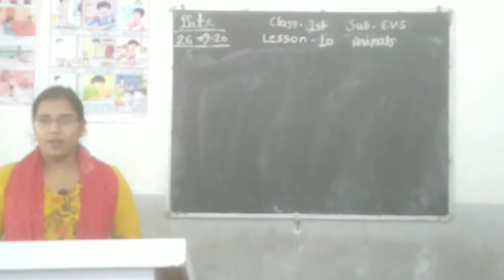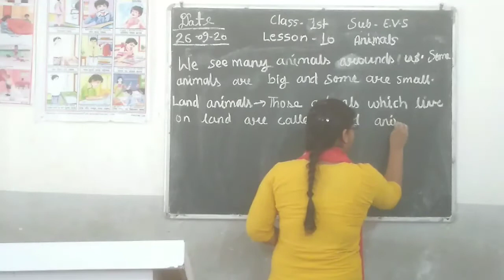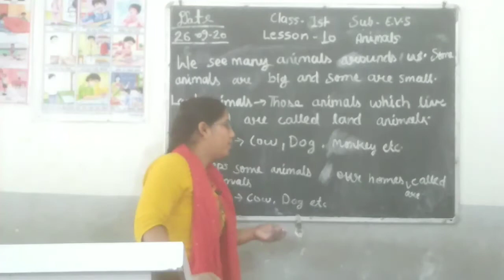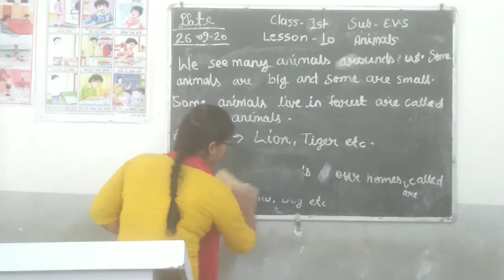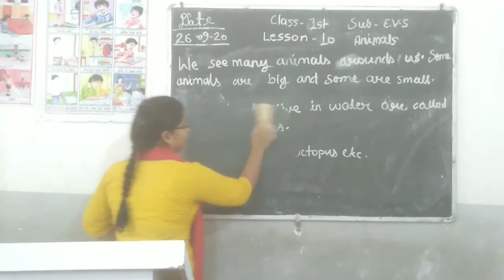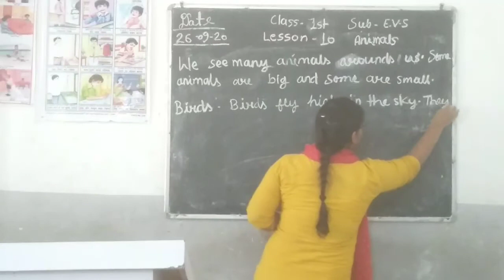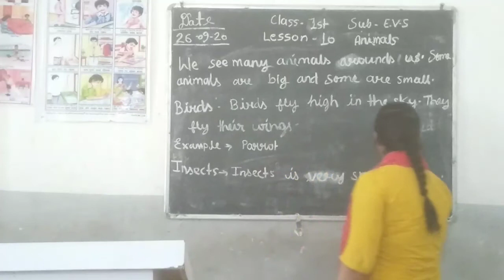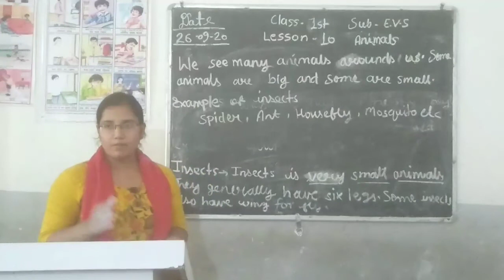Class - 1st Environmental Study Chapter - 10th by Priyanshi Shukla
School - NOBLE KNOWLEDGE PUBLIC SCHOOL.
Class - 1st.
Subject - E.V.S.
Chapter - 10th Animals.
Teacher - Priyanshi Shukla.